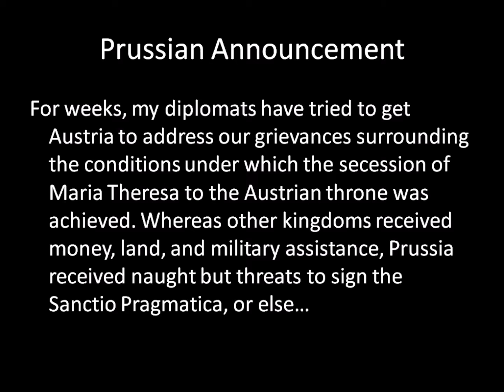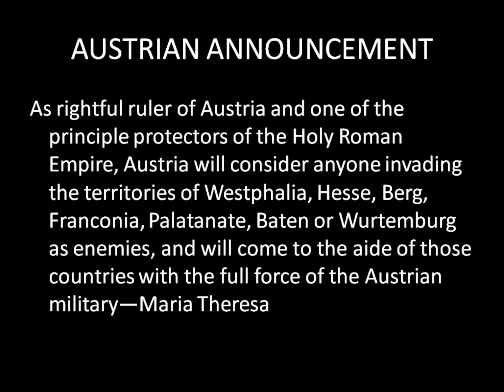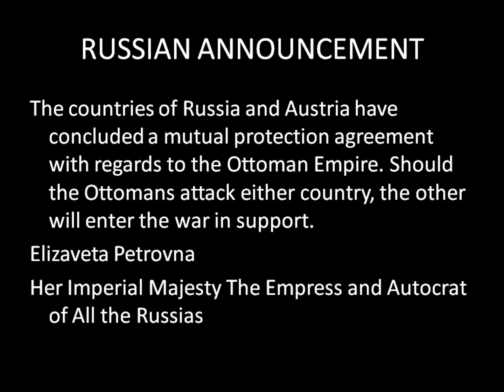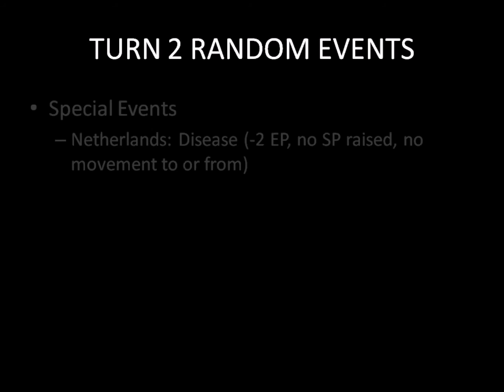Warfare in the Age of Reason Campaign: Turn 1; Seven Years War Miniature Wargaming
The campaign begins! Everyone is trying to expand their territory. The war begins with a minor skirmish that has big implications.

For more information about the Warfare in the Age of Reason Rules, visit the Facebook